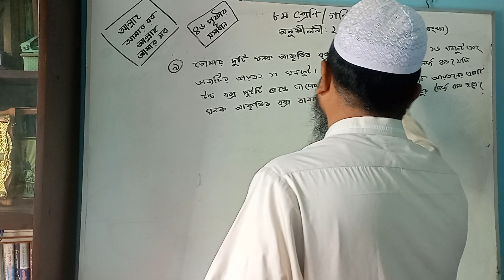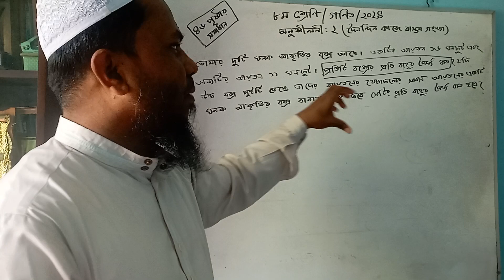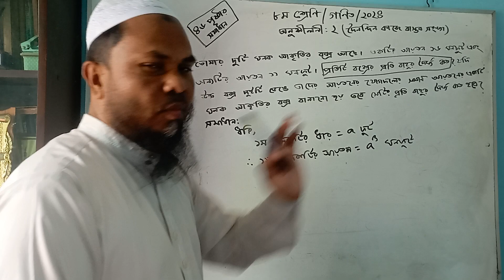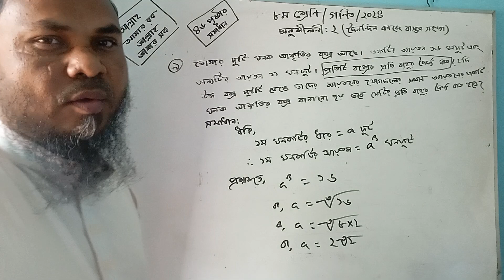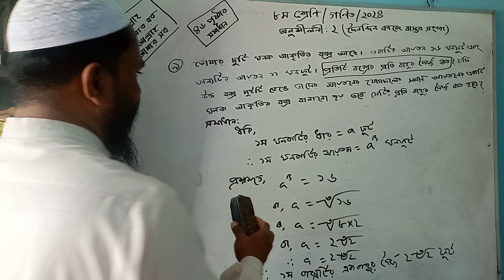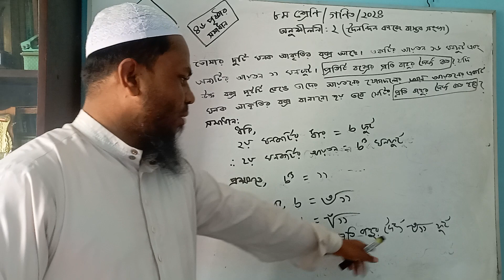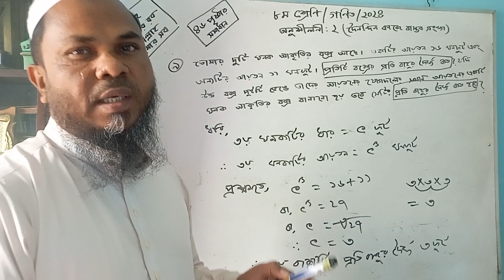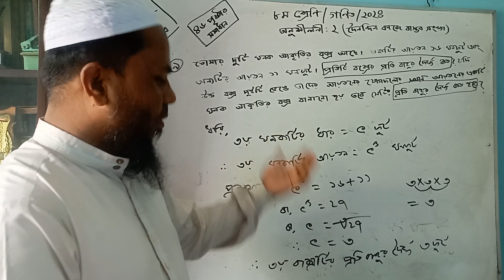৮ম শ্রেণি গণিত ২০২৪।। অনুশীলনী ২ এর ৯নং সমাধান।। দৈনন্দিন কাজে বাস্তব সংখ্যা।। class 8 math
৮ম শ্রেণি গণিত ২০২৪।।  অনুশীলনী ২ এর ৯নং সমাধান।।  দৈনন্দিন কাজে বাস্তব সংখ্যা।।  class 8 math
অনুশীলনী ২ দৈনন্দিন কাজে বাস্তব সংখ্যা এর ৭নং  সমাধান।। ৮ম শ্রেণি গণিত ২০২৪।।  class 8 math
৮ম শ্রেণি গণিত।। অনু: ১ এর ৬ নং সমাধান।। দৈনন্দিন কাজে বাস্তব সংখ্যা।। নতুন বই ২০২৪।। class 8 math
৮ম শ্রেণি গণিত নতুন বই ২০২৪ সমাধান। class 8 math দৈনন্দিন কাজে বাস্তব সংখ্যা। অনু: ১ এর ৬ নং সমাধান
৮ম শ্রেণি গণিত নতুন বই ২০২৪ সমাধান। class 8 math দৈনন্দিন কাজে বাস্তব সংখ্যা। অনু: ১ এর ৪ নং সমাধান
৮ম শ্রেণি গণিত ২০২৪। ২য় অধ্যায় দৈনন্দিন কাজে বাস্তব সংখ্যা। ৪নং সমাধান। class 8 math 2024 chapter 2
৮ম শ্রেণি গণিত ২০২৪। ২য় অধ্যায় দৈনন্দিন কাজে বাস্তব সংখ্যা। ৪নং সমাধান। class 8 math 2024 chapter 2
অষ্টম শ্রেণি গণিত ২০২৪
৮ম শ্রেণি গণিত নতুন বই ২০২৪ সমাধান। class 8 math দৈনন্দিন কাজে বাস্তব সংখ্যা। অনু: ১ এর ৩ নং সমাধান
৮ম শ্রেনী দৈনন্দিন জীবনে বাস্তব সংখ্যা সমাধান,class 8 chapter 2 part 1,class 8 math answer 2024
Class 8 Math Solutions: Chapter 2 (Pages 29-30) | Step-by-Step Explanation

Description:
📚 Welcome to [knistv]! In this video, we'll dive into the solutions for Class 8 Math, Chapter 2, focusing on pages 29-30. Whether you're a student looking for assistance or a learner eager to explore the world of mathematics, we've got you covered!
🎯 Key Learning Objectives:

Understand [Concept 1].
Master [Concept 2].
Apply [Concept 3] in problem-solving

🔍 Chapter 2: [ দৈনন্দিন কাজে বাস্তব সংখ্যা]
In this session, we'll tackle problems and exercises found on pages 29-30 of Class 8 Math textbook. Our step-by-step explanations aim to make complex concepts more accessible, ensuring a deeper understanding for all viewers.

class 8 chapter 2 answer 2024,class 8 math 26-27 page,class 8 math solution 2024,class eight maths,class eight maths tutorial,maths video,৮ম গণিত অধ্যায় ২,নতুন কারিকুলাম,৮ম শ্রেণি গণিত ২য় অধ্যায়,৮ম শ্রেনী গনিত অধ্যায় ২ সমাধান,৮ম শ্রেণী অধ্যায় ২ ছক ২.১ সমাধান,গাণিতিক অনুসন্ধান জাতীয় শিক্ষাক্রম ২০২২,৮ম শ্রেনী গনিত সমাধান ২০২৪,গণিত টিউটোরিয়াল,৮ম গণিত,৮ম গণিত ২০২৪
class 8
class 8 math book pdf
class 8 math book solution pdf bangladesh
class 8
৮ম শ্রেণির ইংরেজি ১ম অধ্যায় ২০২৪
৮ম শ্রেণির গণিত ১ম অধ্যায় ২০২৪
৮ম শ্রেণির গণিত ২য় অধ্যায় ২০২৪
৮ম শ্রেণির গণিত ৩য় অধ্যায়

দৈনন্দিন কাজে বাস্তব সংখ্যা,class 8 math 2024,class 8 math solution 2024,class 8 math new book 2024,class 8 math,দৈনন্দিন কাজে বাস্তব সংখ্যা class 8,class 8 দৈনন্দিন কাজে বাস্তব সংখ্যা,দৈনন্দিন জীবনে বাস্তব সংখ্যা,class 8 math chapter 2,class 8 maths,দৈনন্দিন কাজে বাস্তব সংখ্যা অধ্যায় ২,অষ্টম শ্রেনি দৈনন্দিন কাজে বাস্তব সংখ্যা,class 8 book details math,দৈনন্দিন কাজে বাস্তব সংখ্যা ৮ম শ্রেণি,৮ম শ্রেণি গণিত দৈনন্দিন কাজে বাস্তব সংখ্যা
৮ম
৮ম শ্রেণি
গণিত ২য় অধ্যায়
class 8